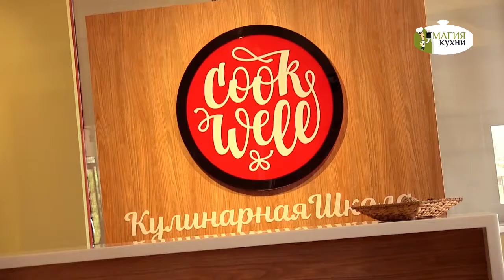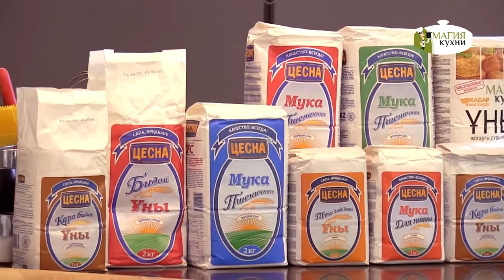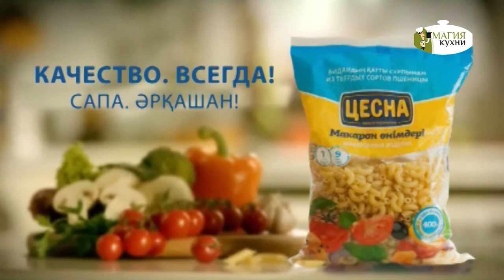"Нан жылуы": Қарабидай наны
Жүргізуші: Евгений Назиров